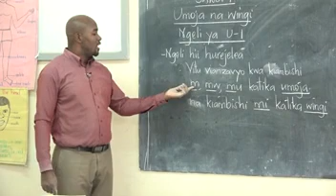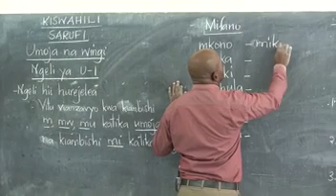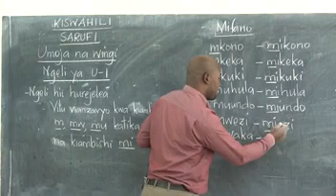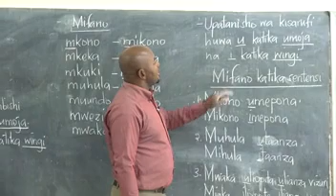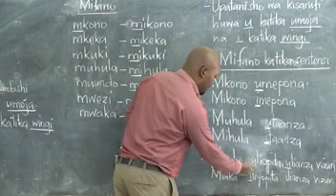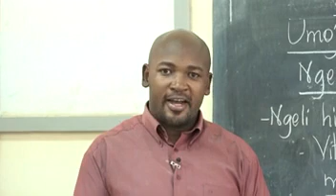KISWAHILI DARASA LA NNE - NGELI -U-I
UMOJA NA WINGI